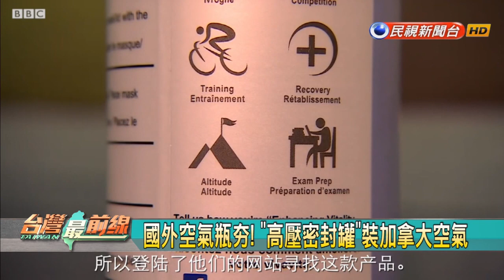2018.12.26【台灣最前線】送谷關空氣 盧秀燕挨轟!韓國瑜靠中資?中國炒樓惹火世界?2020馬.吳誰相公?郝龍斌.游淑慧獨處密窟3小時?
「安安！今天大吸一口『空氣』了嗎！」台灣最前線主持人許仲江不藏私、手刀潮流、曠日廢時、打造出最高品牌產品「真‧林口‧民視空氣」，只要您YOUTUBE & FB留言，將抽出幸運兒免費贈送

📌花30萬送"谷關空氣"! 台中市長盧秀燕挨轟!
📌盧秀燕"谷關空氣"爆紅挨批! 韓拚經濟靠"中資買房"?
📌朱宣布參選! 藍四陽之爭 韓:有人相公不自知 指誰?
📌郝曖昧? 週刊二度直擊 郝游獨處三小時! 黨內暗箭?

【主持人】
  許仲江

【來賓】
  民進黨立法委員 劉世芳
  國民黨前立法委員 羅淑蕾

📡 民視新聞台(53頻道).民視台灣台(152頻道)聯播